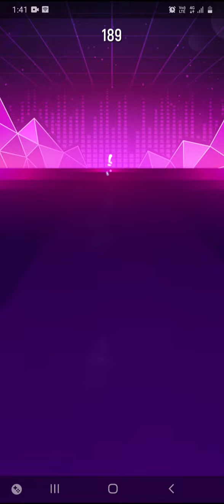astronaut in the ocean